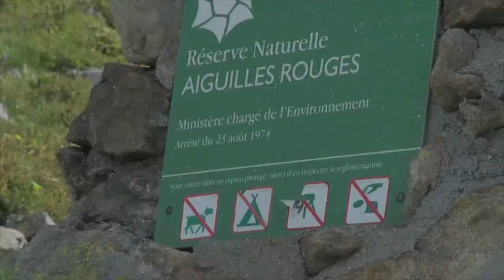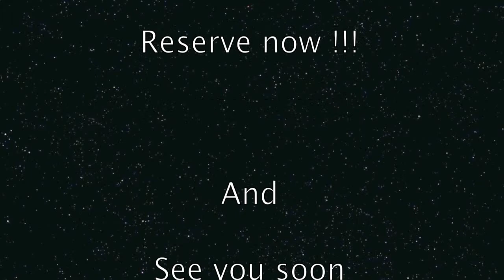Chamonix 2 days Hiking + 1 night in mountain hut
Chamonix Mont Blanc hiking 2 days with 1 night in mountain hut. First time for this people coming from Belgium. We give them the best. No picture of them, they want to keep the privacy...so we will give you only some lovely time with panoramic view, wild life nature, wild mountain animals.